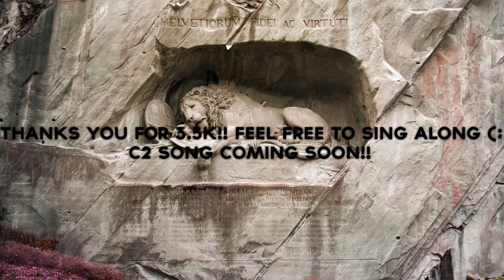3.5K Duck Song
Leave a cheeky like/comment for my sing-along video?

Hey guys here is a FUNNY AS HELL video that i recorded a while back. It's me doing some gay-as-fuck tranny voice and changing it up with my real voice at some points (0:54). Sorry for the terrible mic quality, as we hope to get some better one's soon. All the thumbnail pictures are from our European Exploration trip in 2012. Anyways, you can probably guess what "3.5K Composition 2 of 2" is going to be! Also, a big shoutout to my homie Max for recording this, we had a lot of fun doing it aswel!

- If you can't tell, the song is "The Duck Song".

- Blank spots on the Audio are a glitch, Max was singing the "dun dun dun" parts, but didn't record his mic in Camtasia.

- Also this video is for complete entertainment.